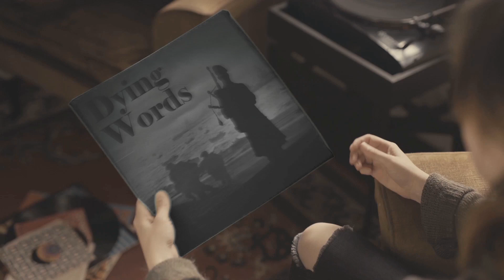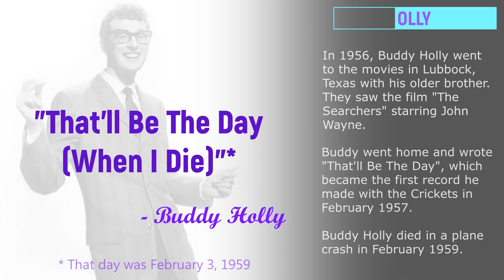Dying Words: Buddy Holly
"That'll Be the Day (When I Die)"

I was writing a song about dying, when I noticed that everyone who writes or sings about death, dies ... and usually tragically.

In 1956, Buddy Holly went to the movies in Lubbock, Texas with his older brother. They saw the film "The Searchers" starring John Wayne.

Buddy went home and wrote "That'll Be The Day", which became the first record he made with the Crickets in February 1957.

Buddy Holly died in a plane crash in February 1959.

Side Note: I quickly reworked the theme of my tune to be about returning home through space and time (totally not dying). I then dropped the lyrics and turned the melody into a guitar instrumental. That should be safe